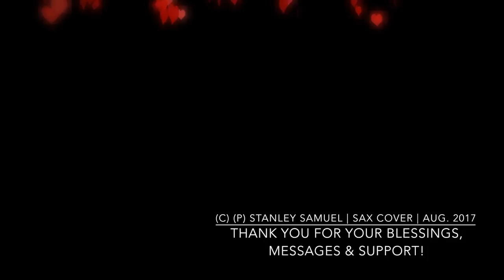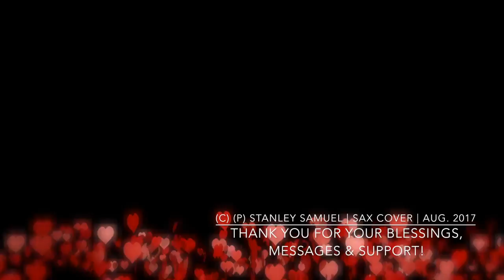Tum Jo Mil Gaye Ho | The Ultimate Saxophone Collection | Best Sax Cover# 257 | Stanley Samuel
This very special presentation to express our gratitude for the four amazing years on YouTube! Celebrating this live with you. Hope you like this awesome song as an instrumental on the Alto Saxophone!

Film: Hanste Zakhm (1973)
Singer: Lata Mangeshkar Ji & Mohammed Rafi Sahb
Lyrics: Kaifi Aazmi Sahb
Music Madan Mohan Sahb

This is my cover version and please enjoy the nuances on the Sax without comparing with the vocals. This song and the way Rafi Sahb and Lata Ji have performed this together with Madan Mohan Sahb and musicians of their time is unmatched. The experience for me was beyond any expression. Nurtured this one for months. and here we are. Hope you enjoy it as much as we did!